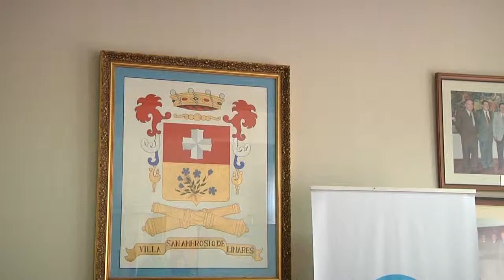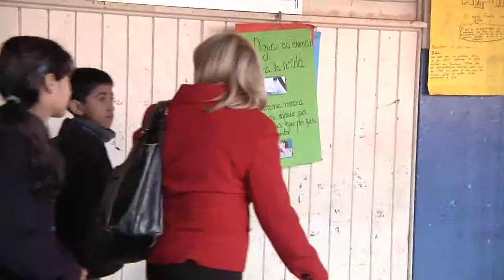NOTA DINERO PARA ESTABLECIMIENTOS DE LINARES